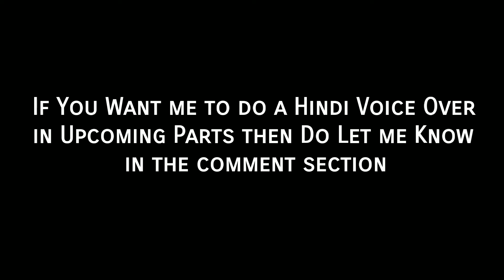ONLY MOBILE LEGENDS PLAYERS WILL UNDERSTAND | part 1